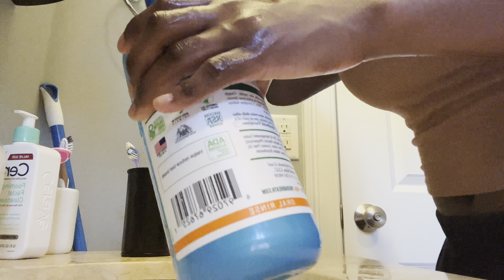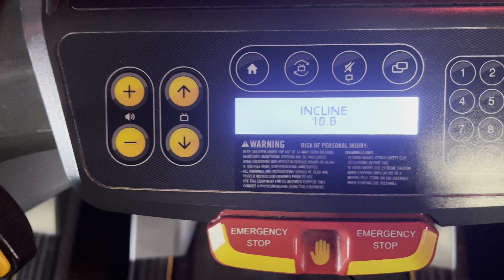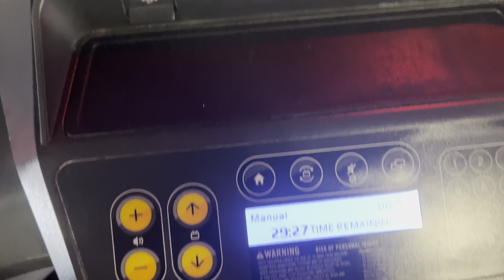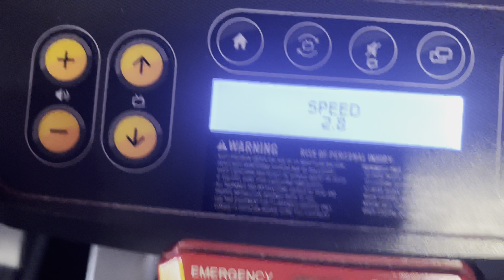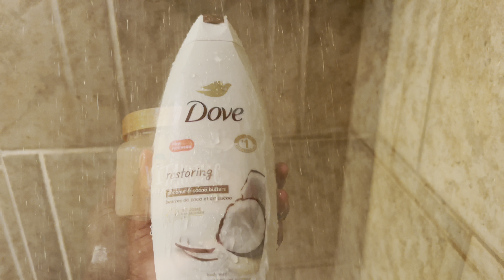MY MORNING ROUTINE| SPEND THE MORNING WITH ME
Hey Everyone!! Welcome or welcome backkkk to my channel. I hope you all enjoy it just as much as i enjoyed filming and editing it!!:)

ABOUT ME:
Hey, my name is Tracey. I am a 21-year-old girl from Mass. I'm currently a student studying nursing! come along with me as I go on this journey !:)

music creds:
Morning Routine [Relaxing Study Music] by Ghostrifter